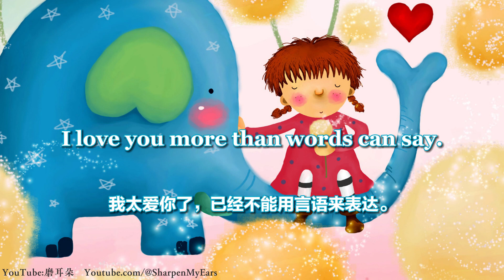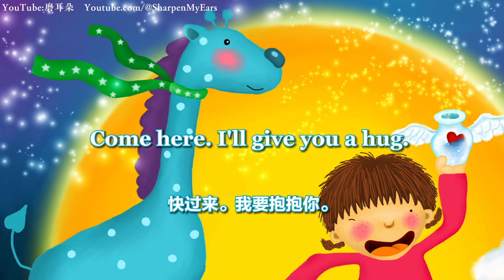亲子英语对话8000句 05-表达称赞：亲密的称呼、说我爱你、称赞外貌、称赞、恭喜、认同、纾解压力、鼓励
【表达称赞】
亲密的称呼 00:00
说我爱你 01:03
称赞外貌 02:30
称赞 03:36
恭喜 05:18
认同 06:49
纾解压力 08:06
鼓励 09:26